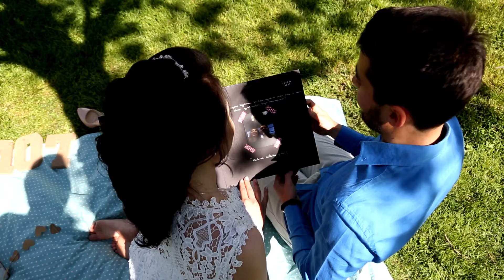HAMDİ AKMAN PHOTOGRAPHY - Düğün.com